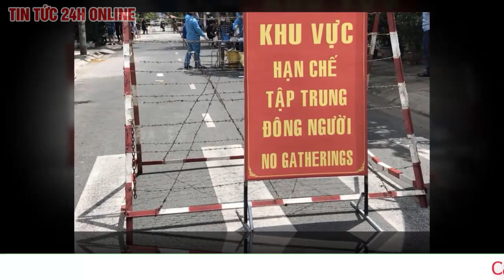Cập Nhật TP.HCM giãn cách xã hội 3 khu phố Quận Bình Tân theo chỉ thị 16 từ 0h ngày 20/6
TP HCM phong toả 3 khu phố 60.000 dân
Ba khu phố 2, 3, 4 thuộc phường An Lạc, quận Bình Tân, với khoảng 60.000 người, bị phong toả 14 ngày, từ 0h ngày 20/6 để phòng chống Covid-19.

Quyết định được UBND TP HCM Dương Anh Đức ký chiều 19/6, trong bối cảnh ba khu phố này đã ghi nhận 127 ca Covid-19. Trong đó, ổ dịch lớn nhất quận tại chung cư Ehome 3, đường Hồ Học Lãm và khu tái định cư gần đó, phường 16, quận 8 với tổng cộng 93 ca.

Ba khu phố cũng là nơi hơn 300 doanh nghiệp hoạt động và bốn cơ quan hành chính đặt trụ sở, gồm: Văn phòng tiếp công dân của Trung ương Đảng, Tòa án, Viện kiểm sát quận, Chi cục Thi hành án dân sự quận.

Khu vực chung cư Ehome 3 đang bị phong toả. Ảnh: Hữu Khoa.
Khu vực chung cư Ehome 3 đang bị phong toả, chiều 19/6. Ảnh: Hữu Khoa.

Về phương án tổ chức để kiểm soát, quận Bình Tân sẽ triển khai 22 chốt chặn tại các đường, hẻm ra vào khu vực bị phong toả, với tổng lực lượng tham gia dự kiến gần 200 người/ngày.

Cụ thể, đường Hồ Học Lãm đoạn từ Kinh Dương Vương đến Võ Văn Kiệt sẽ chốt chặn, cách ly. Riêng đường Kinh Dương Vương, Võ Văn Kiệt vẫn cho xe chạy nhưng không dừng, đỗ.

Các cửa hàng tiện ích trong khu phong toả vẫn được hoạt động cung ứng hàng hóa thiết yếu cho người dân. Xe ra vào nơi bị phong toả chỉ được chở hàng hóa, không chở người, phải khử trùng, sát khuẩn.

Ngoài ra, chính quyền địa phương cũng tiếp tục chốt giữ vòng trong tại các hẻm, khu vực có nguy cơ cao, đang bị cách ly, như: chung cư Ehome, các hẻm đường Hồ Học Lãm, khu dân cư Nam Long.

Lực lượng y tế lấy mẫu xét nghiệm người dân gần khu vực chung cư Ehome, chiều 19/6. Ảnh: Đình Văn.
Lực lượng y tế lấy mẫu xét nghiệm người dân gần khu vực chung cư Ehome, chiều 19/6. Ảnh: Hữu Khoa.

Theo UBND quận Bình Tân, tính đến ngày 18/6, địa phương là nơi ghi nhận số người bệnh Covid-19 nhiều nhất thành phố với 193 ca, tại 9/10 phường; 784 ca F1 và 3.287 trường hợp F2. Dịch đã xuất xâm nhập một số công ty, doanh nghiệp nhiều công nhân đóng trên địa bàn.

Trước đó, quận đã phong toả 32 khu vực với gần 13.000 người, đồng thời lấy mẫu xét nghiệm cho hơn 51.000 người, trong đó hơn 49.500 trường hợp âm tính, hơn 1.400 trường hợp chờ kết quả. Hai khu cách ly tập trung có sức chứa 340 người đã quá tải.

Hiện, quận phối hợp Trung tâm Kiểm soát bệnh tật TP.HCM (HCDC) lấy mẫu xét nghiệm mở rộng toàn bộ người dân trong khu phố 2, phường An Lạc (gần 5.000 người); tiếp tục lấy mẫu tầm soát cho khoảng 20.000 lao động tại Công ty TNHH Pouyuen Việt Nam và 13.000 công nhân tại Khu công nghiệp Tân Tạo.

Quận cùng HCDC mở rộng tầm soát lấy mẫu xét nghiệm tại Khu công nghiệp Tân Bình và Khu công nghiệp Vĩnh Lộc với 49 doanh nghiệp có 7.000 lao động